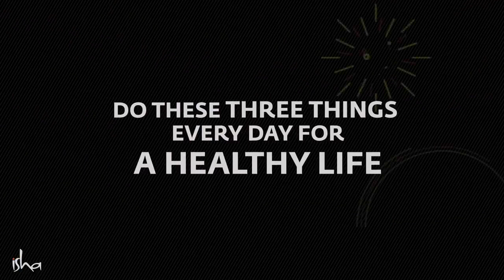Do These Three Things Every Day for a Healthy Life | Health Freak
This video is on do these 3 tips every day for a healthy life by Sadhguru.